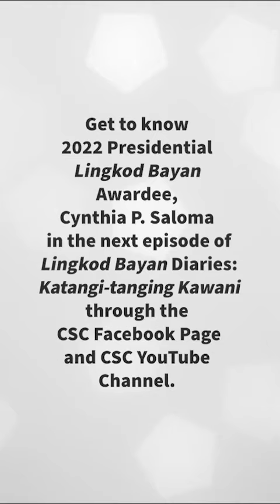Lingkod Bayan Diaries | Dr. Cynthia P. Saloma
“𝘛𝘩𝘪𝘴 𝘪𝘴 𝘢 𝘨𝘰𝘰𝘥 𝘵𝘪𝘮𝘦 𝘯𝘢 𝘪-𝘭𝘦𝘷𝘦𝘭 𝘶𝘱 𝘯𝘢𝘵𝘪𝘯 𝘢𝘯𝘨 𝘢𝘵𝘪𝘯𝘨 𝘭𝘢𝘣𝘰𝘳𝘢𝘵𝘰𝘳𝘺 𝘦𝘹𝘦𝘳𝘤𝘪𝘴𝘦𝘴 𝘴𝘢 𝘢𝘵𝘪𝘯𝘨 𝘶𝘯𝘪𝘷𝘦𝘳𝘴𝘪𝘵𝘪𝘦𝘴… 𝘱𝘢𝘳𝘢 𝘮𝘢𝘳𝘢𝘮𝘪 𝘵𝘢𝘺𝘰𝘯𝘨 𝘮𝘢-𝘵𝘳𝘢𝘪𝘯 (𝘸𝘰𝘳𝘬𝘦𝘳𝘴). 𝘒𝘢𝘪𝘭𝘢𝘯𝘨𝘢𝘯 𝘱𝘢𝘮𝘪𝘭𝘺𝘢𝘳 𝘴𝘪𝘭𝘢 𝘴𝘢 𝘮𝘨𝘢 𝘳𝘦𝘷𝘰𝘭𝘶𝘵𝘪𝘰𝘯𝘴 𝘪𝘯 𝘨𝘦𝘯𝘰𝘮𝘪𝘤𝘴—𝘱𝘢𝘳𝘢 𝘮𝘢𝘨𝘢𝘮𝘪𝘵 𝘯𝘪𝘭𝘢 𝘴𝘢 𝘩𝘦𝘢𝘭𝘵𝘩𝘤𝘢𝘳𝘦, 𝘢𝘯𝘥 𝘴𝘰 𝘵𝘩𝘢𝘵 𝘰𝘶𝘳 𝘱𝘢𝘵𝘪𝘦𝘯𝘵𝘴 𝘸𝘪𝘭𝘭 𝘩𝘢𝘷𝘦 𝘵𝘩𝘦 𝘣𝘦𝘴𝘵 𝘱𝘰𝘴𝘴𝘪𝘣𝘭𝘦, 𝘢𝘯𝘥 𝘵𝘩𝘦 𝘮𝘰𝘴𝘵 𝘤𝘶𝘵𝘵𝘪𝘯𝘨-𝘦𝘥𝘨𝘦 𝘵𝘦𝘤𝘩𝘯𝘰𝘭𝘰𝘨𝘺 𝘵𝘩𝘢𝘵 𝘢𝘳𝘦 𝘢𝘧𝘧𝘰𝘳𝘥𝘢𝘣𝘭𝘦 𝘢𝘯𝘥 𝘢𝘤𝘤𝘦𝘴𝘴𝘪𝘣𝘭𝘦 𝘵𝘰 𝘰𝘶𝘳 𝘱𝘦𝘰𝘱𝘭𝘦.”

𝗗𝗿. 𝗖𝘆𝗻𝘁𝗵𝗶𝗮 𝗣. 𝗦𝗮𝗹𝗼𝗺𝗮
Executive Director
Philippine Genome Center (PGC)
2022 Presidential 𝘓𝘪𝘯𝘨𝘬𝘰𝘥 𝘉𝘢𝘺𝘢𝘯 Awardee

Watch other videos of exemplary civil servants on our Facebook Page and YouTube channel: